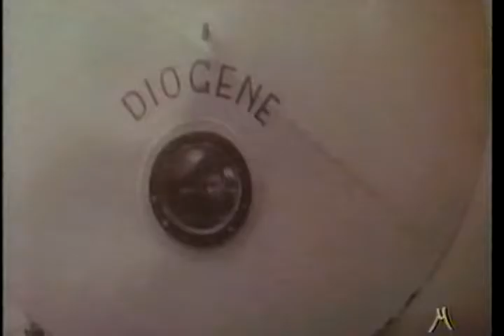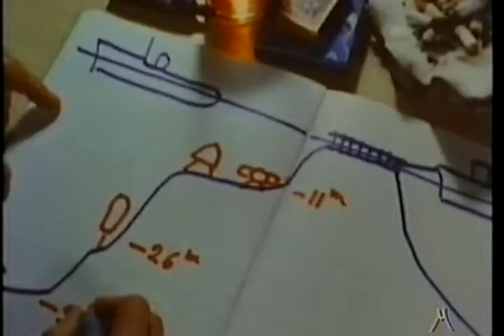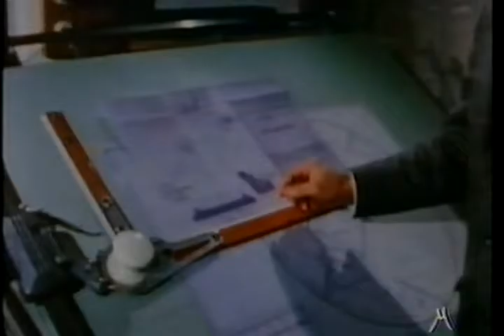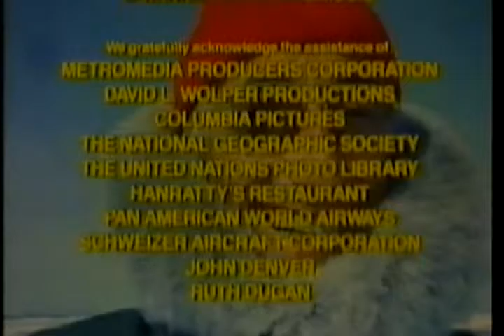BIOLOGIA Jacques Cousteau una vita per il mare